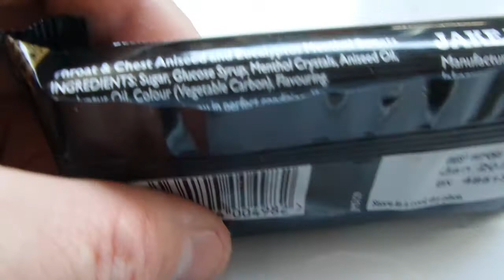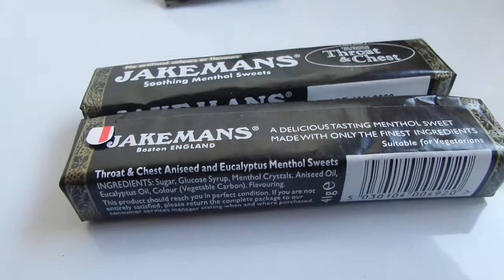i HomeBargains Jakemans Soothing Mentol Sweets Успокаивающие конфеты мятные in UK England 20200329